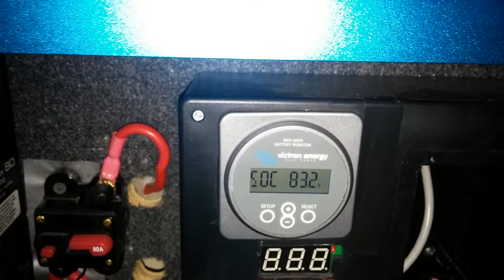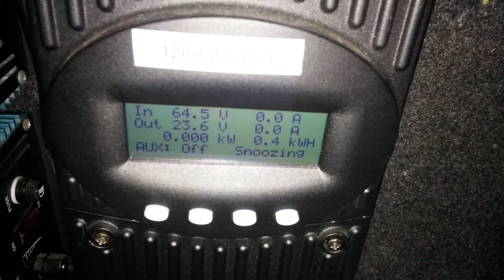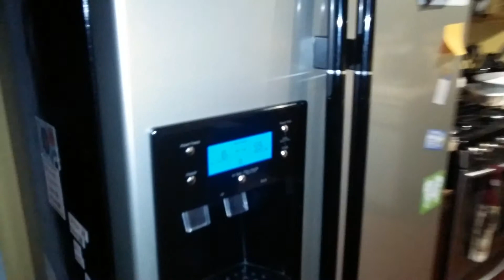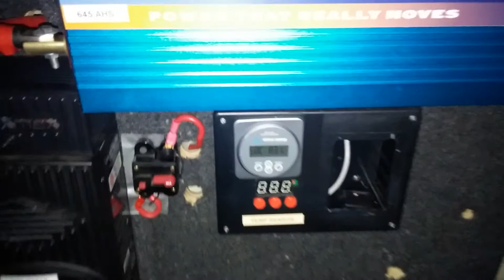renogy solar panel and battery backup system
power outage today in my subdivision and I am the only one with power